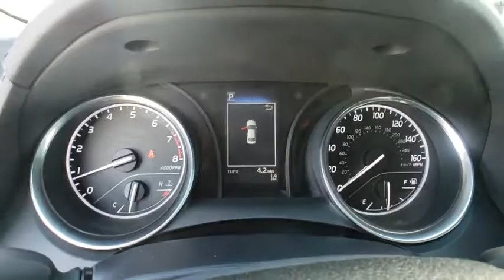2018 Toyota Camry Davenport, Celebration, Kissimmee, Lakeland, Sebring, FL JU620379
Brown Stone New 2018 Toyota Camry available in Davenport, Florida at Miracle Toyota. Servicing the Celebration, Kissimmee, Lakeland, Sebring, FL area.

Miracle Toyota
37048 US-27

2018 Toyota Camry LE 2.5L I4 DOHC 16V Includes the Remainder of the Factory Warranty. $1,374 off MSRP! Factory MSRP: $25,862 39/28 Highway/City MPG